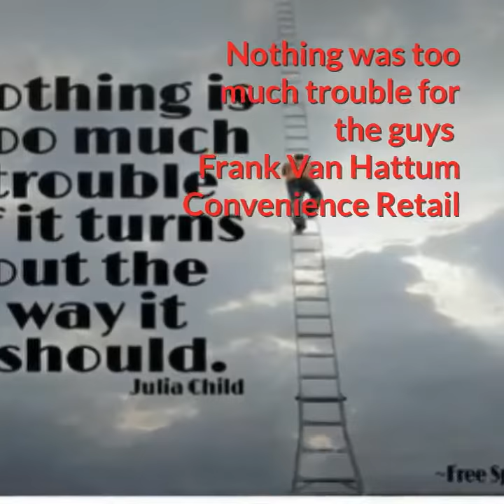Fisher Painting Services Ltd Auckland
Are you looking for a Commercial Painter in Auckland?

Here's why you should choose Fisher Painting Services Ltd

We are a 3rd generation reputable company

We have a professional and committed team Quality being our priority in all jobs we undertake

Natural Paint and Environmental Policy

Well Resourced and Equipped

Hundreds of satisfied customers

Nothing was too much trouble for the guys Frank Van Hattum Convenience Retail   Ben Fisher was a pleasure to deal with,  Jannie Ewan Auckland

I have no hesitation to continue the relationship with Fisher Painting, Graeme Rippengale ARC